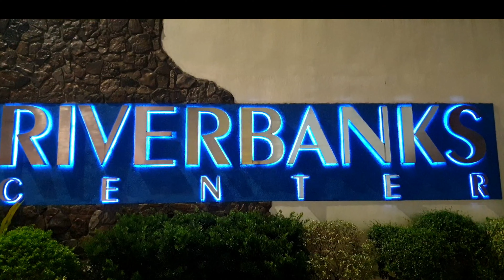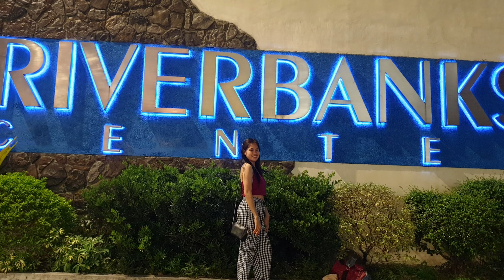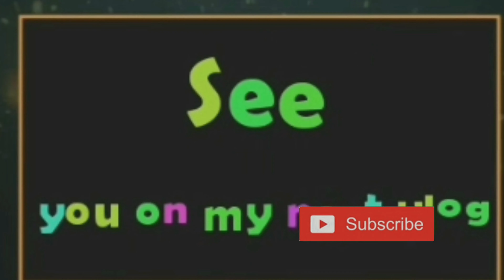Riverbanks by Chine2 vlog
Marikina Riverbanks Center!

🍬We visited Marikina Riverbanks Center. It's a very nice place to shop and hang out because of the outdoor location. Come with us as we explore Riverbank Center.

❤️Hope nagustuhan nyo ang video and comment down below what videos you want to see next, and don't forget to subscribe..Maraming salamat po sa walang sawang pag suporta sa akin. God bless po😍